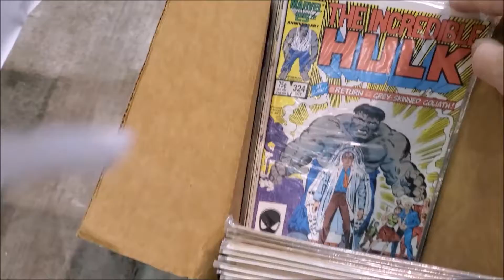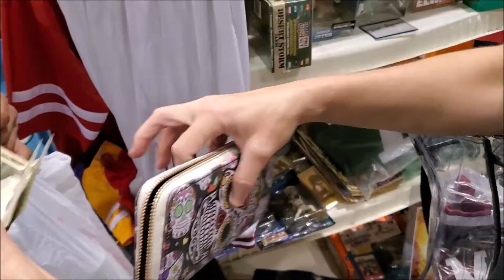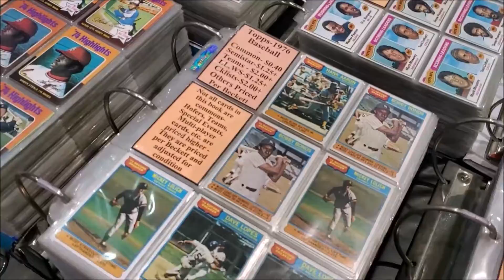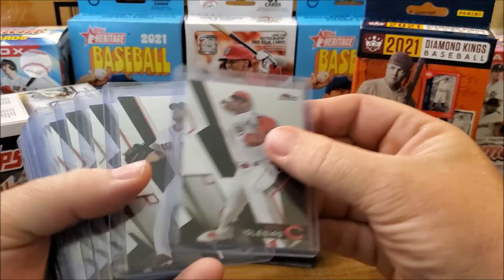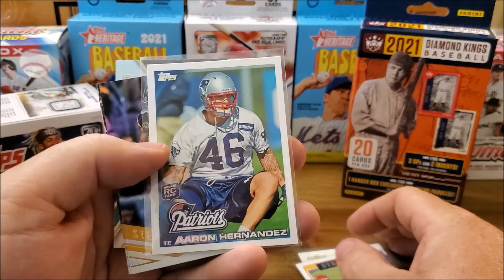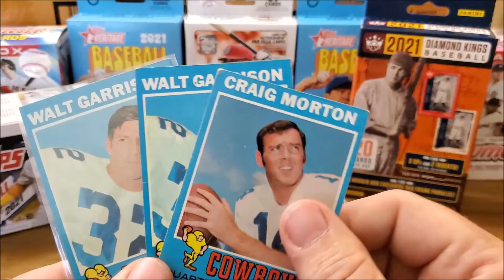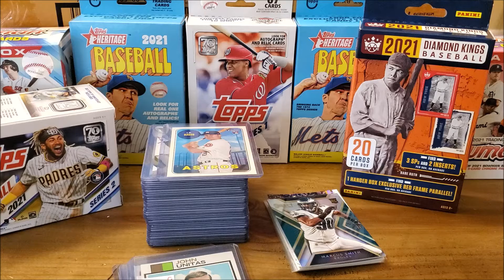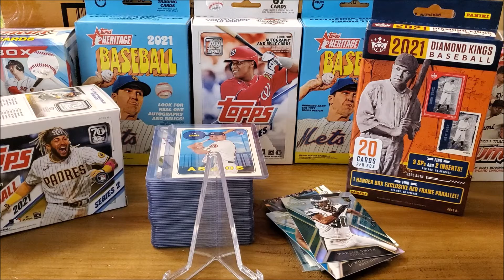Sports Card Hunting! Houston Card Show! Autos, Memorabilia, Fun!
MommaComics and I visited the Houston Card Show a few months back. Here is our story.